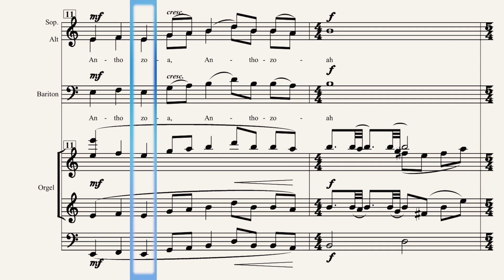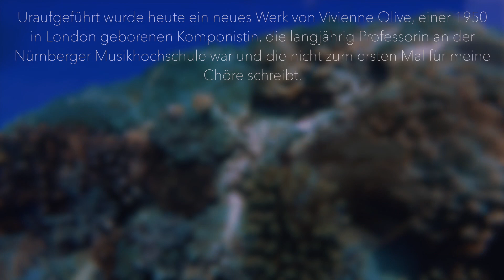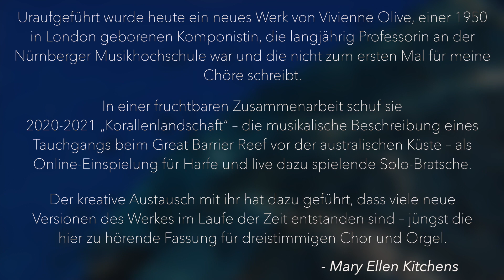Korallenlandschaft für Orgel und Chor- Uraufführung Mai 2022 München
Als Einladung für ein virtuelles „Sing along“ während Pandemiezeiten gestartet, ist hier nun die reale Uraufführung von Korallenlandschaft in der Besetzung mit Orgel und gemischten Chor SABar zu sehen.

Gemeinsam mit dem Orchesterverein Kempten hat MiCS (beide Musikalische Leitung: Mary Ellen Kitchens) die Komponistin Vivienne Olive Ende 2020 beauftragt, ein Werk für Harfe und eine weitere Streicher-Solostimmen zu komponieren. Anschließend sind in dieser konspirativen Zusammenart zahlreiche Arrangements für verschiedene Besetzungen entstanden. Korallenlandschaft" ist eine musikalische Beschreibung eines Tauchgangs am Korallenriff in Australien.

An der Orgel: Gudrun Forster
Musikalische Leitung: Mary Ellen Kitchens
Produktion der Videoaufnahme : Meggie George

English:
It started out as an invitation for a virtual sing along during covid-19 times. Now we present the world premiere of Korallenlandschaft (Reefscape Revisted) as piece for mixed choir (SABar) and organ.

Mics and the Orchesterverein Kempten (musical direction: Mary Ellen Kitchens) commissioned Vivienne Olive to write a piece for harp and one additional string instrument. Afterwards several  arrangements for different  scorings were created in the course of this fruitful cooperation. Reefscape Revisited is a musical depiction of the experience of diving at the Great Barrier Reef in Australia.

Choir: Munich International Choral Society e.V.
At the organ: Gudrun Forster
Musical direction: Mary Ellen Kitchens
Video production: Meggie George